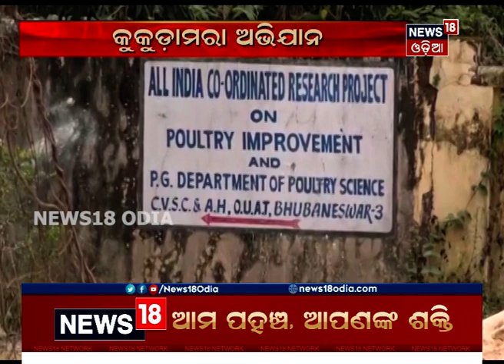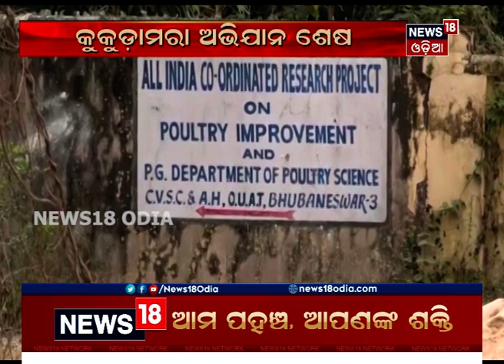ଆଜି ବି Bhubaneswar ରେ ଜାରି ରହିଛି କୁକୁଡ଼ାମରା ଅଭିଯାନ